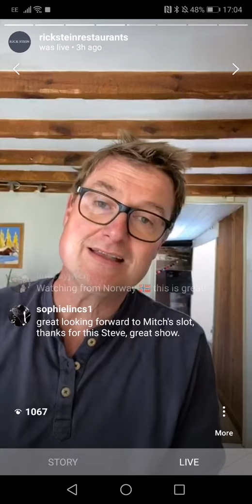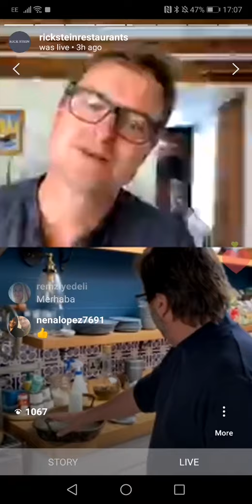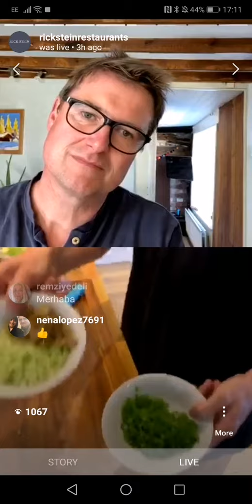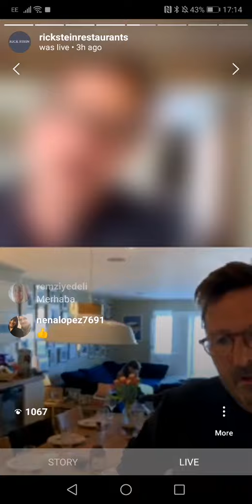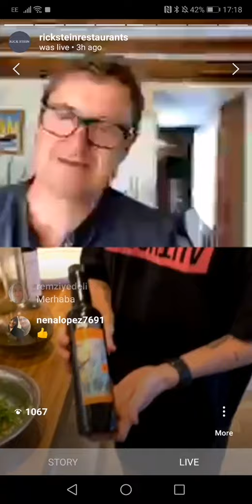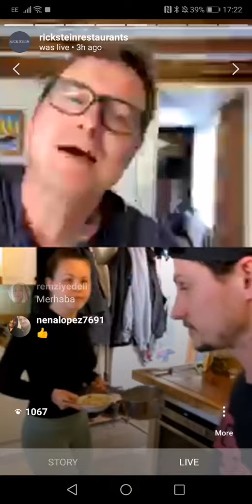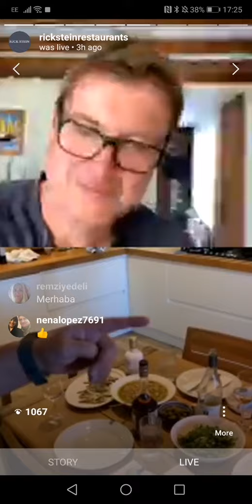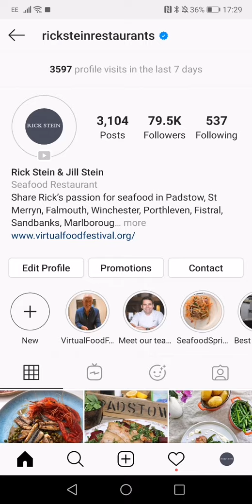Mitch Tonks Chef Demo - Virtual Food Festival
Easter Monday 2020 witnessed the first-ever virtual food festival It aims to showcase and support local farmers, fishermen and food suppliers, who have lost valuable trade with the enforced restaurant closures but are still able to support those in the community and further afield with food deliveries to homes.

The virtual festival includes live cooking demonstrations from chefs including Rick Stein, Angela Hartnett, José Pizarro, Mitch Tonks, Rick Toogood, Ross Geach and JackStein. The demonstrations feature suppliers that are able to sell their produce for people to cook at home and inspiration on how to cook and make the best use of the seasonal produce.

Schedule:

Angela Hartnett – Not available

This episode is by Mitch Tonks:

Mitch is a highly acclaimed award winning seafood restaurateur, food writer and supporter of fishing and the industry. He owns the award winning Seahorse restaurant in Dartmouth and 8 Rockfish restaurants in Devon and Dorset. He was named in the Caterer’s Top 100 most influential foodies, MSC Chef of the year and won a number of awards. He lives and works in Brixham where he has a restaurant at the fish market.